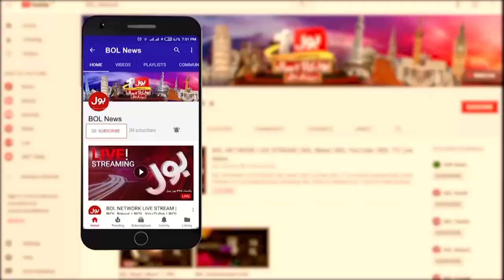Imran Khan Ne Bazi Palat Di | PMLN Weakened in Punjab | Election Commission Decision | Breaking News